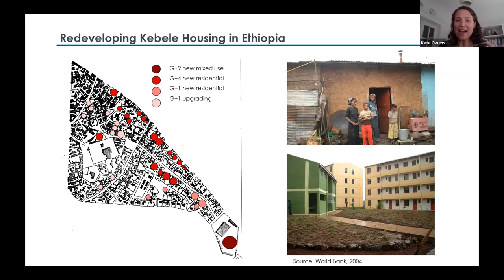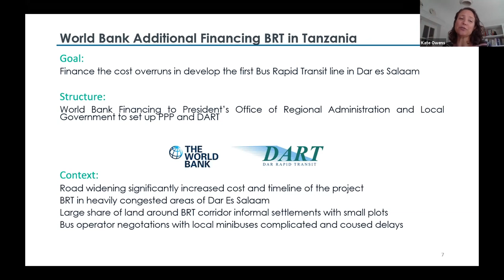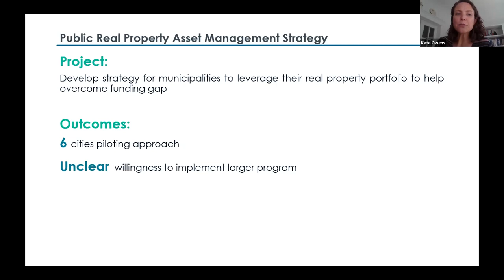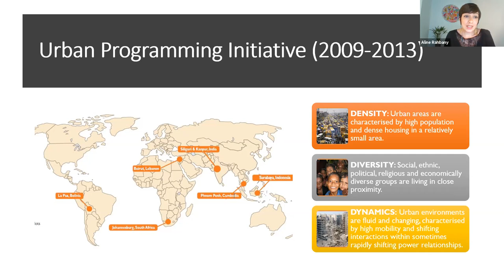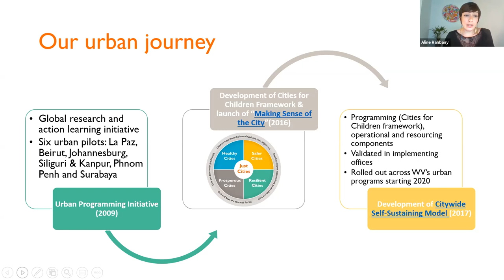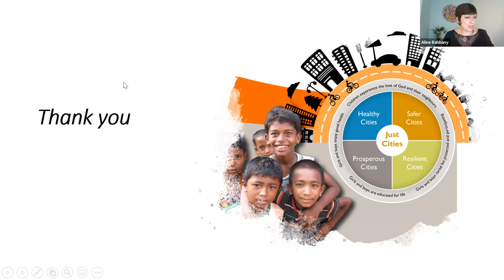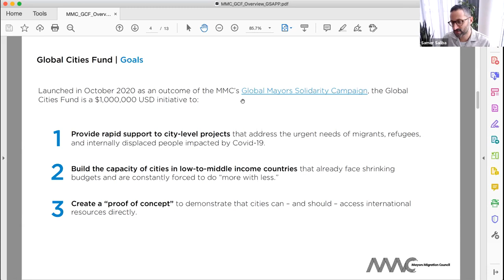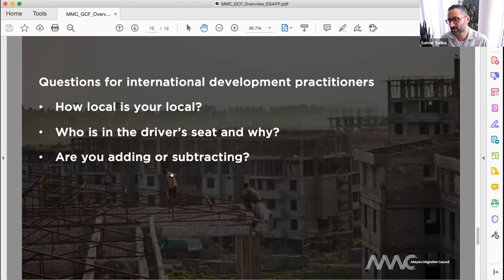International Planning in Addressing Urban Inequities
Panel Discussion with Kate Owens, Principal Consultant and Adjunct Professor at Columbia - GSAPP; Aline Rahbany, Urban Programming Technical Director at World Vision International; and Samer Saliba, Head of Practice at the Mayors Migration Council. Within the framework of urban inequities and vulnerabilities of city residents - particularly in the global south - Kate, Aline and Samer come together to share their work in international contexts. From India to Lebanon, Tanzania, Mexico and beyond, they will speak to the challenges, opportunities, as well as growth urbanists face along the way while working in international organizations.

Organized by the M.S. Urban Planning Program as part of the Lectures in Planning Series.